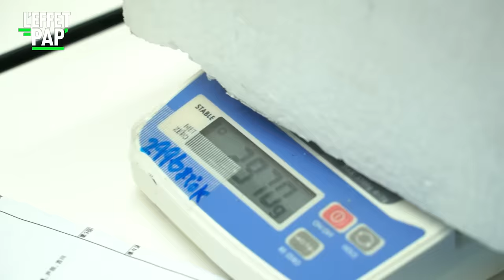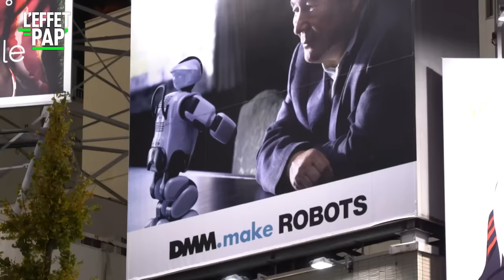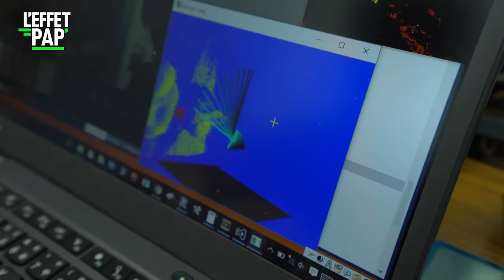Au Japon, on organise des combats de robots ...!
"JAPON ROBOT WARS" / Saviez-vous qu’au Japon, les combats de robots sont une tradition, et même un spectacle très couru. Dans ce pays où la robotique pallie de plus en plus la carence démographique, pas besoin d’aller voir Transformer 5 ou Pacific Rim 2 pour assister à des cyborg duels. Prenez le tournoi de robots sumos. Les tokyoïtes en sont dingue. Cette année 500 participants et 200 robots de 16 nationalités différentes sont venus ravir cette coupe extrêmement convoitée.

Un reportage de Julie Droz Miyuki